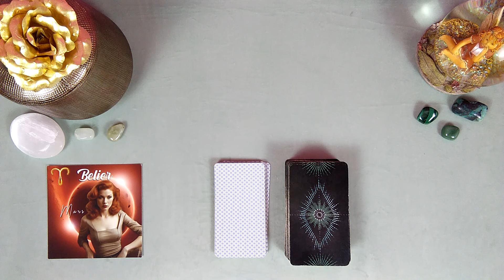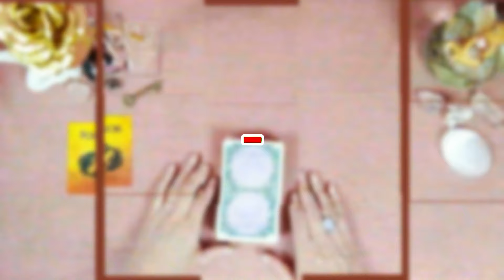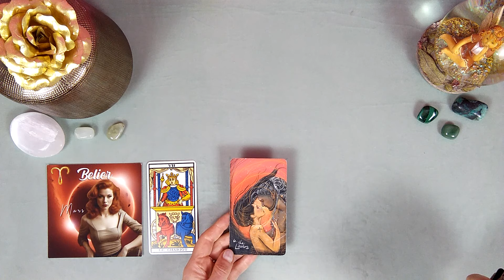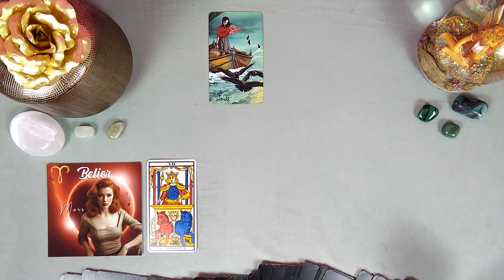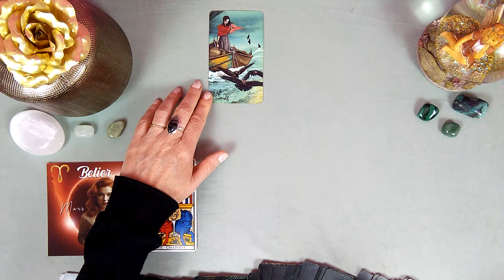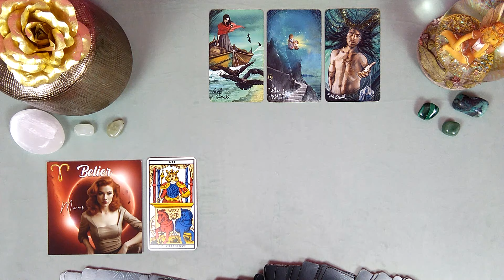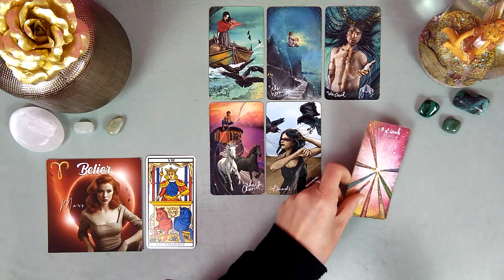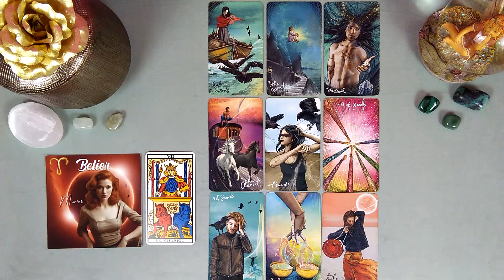♈ BELIER - 🌺 🕰️MESSAGE SPONTANE DES CARTES🕰️🌺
Il n'y a plus de disponibilités pour les consultations téléphoniques.

A bientôt !